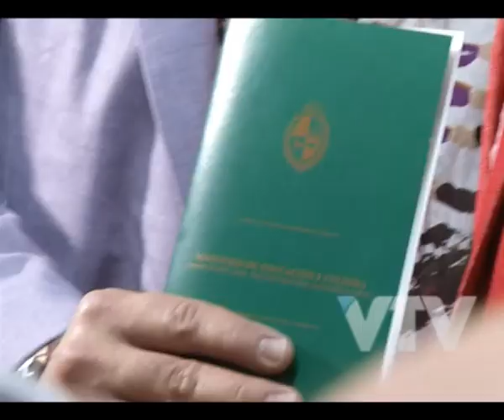VTV NOTICIAS Primer matrimonio con personas del mismo sexo en Montevideo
En un hecho histórico se realizó el primer casamiento entre personas del mismo sexo en Montevideo.

Sergio Miranda y Rodrigo Borda se casaron  en el marco de la ley de matrimonio igualitario aprobada en junio en el Parlamento Nacional.